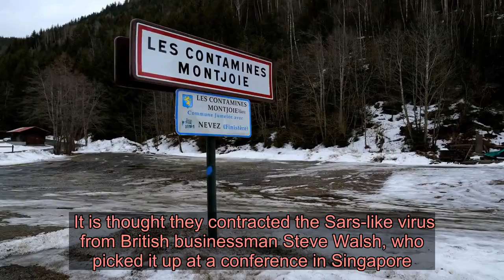Sixth Brit who visited French ski chalet tests positive for coronavirus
France has now recorded 12 cases of the deadly Sars-like virus (Picture: AFP/Getty Images) Another British national who stayed at a chalet in the Les Contamines-Montjoie resort has been diagnosed with coronavirus.  Last week five UK citizens, including a nine-year-old child, were diagnosed with the airborne disease, having stayed at the same lodge in the French Alps.  It is thought they contracted the Sars-like virus from British businessman Steve Walsh, who picked it up at a conference in Singapore.  As the first handful of British chalet guests were diagnosed with the disease, another six were also taken to hospital and put into isolation – one of whom has now tested positive.   British businessman Steve Walsh passed the disease on to several compatriots at the chalet (Picture: AFP/Getty Images)  A centre at the resort where coronavirus temperature screenings took place this week (Picture: AFP/Getty) In a statement the French Ministry of Health said the man’s condition is not thought to be serious.  Advertisement   Advertisement   France has now recorded 12 cases of the coronavirus strain – named Covid-19 – one of which was of a Chinese tourist who died in a Paris hospital.  Four patients have since recovered and have been discharged from hospital and the rest are still receiving medical treatment.  More to follow. More: Health  I had PTSD and wanted to feel safe, but that's impossible when you're homeless One in 20 people will lose their smell at some point in their lives Doctor's surgery in Portsmouth closed over suspected coronavirus infection   Got a story for Metro.co.uk?    Advertisement   Advertisement